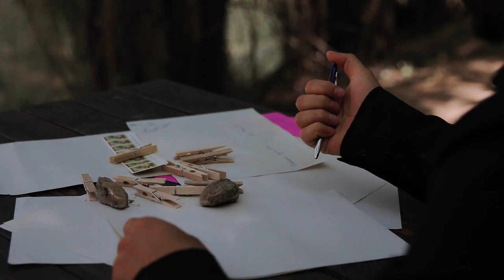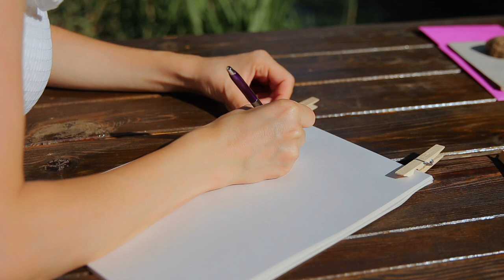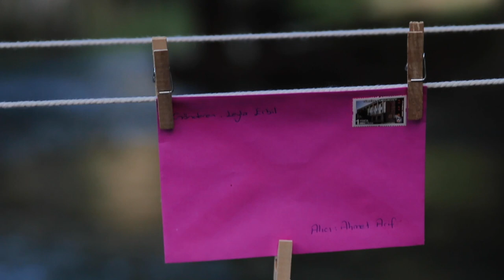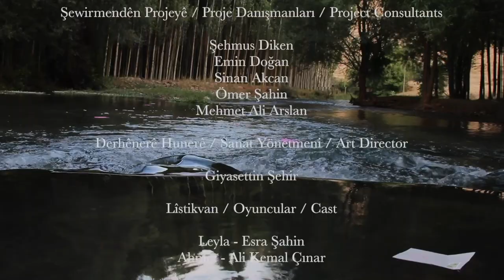Leylim Leyla Erbil Ahmed Arif anısına.. film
filmimiz, sevgili Leyla Erbil ve sevgili Ahmed Arif anısına yapılmıştır

proje danışmanları
Şeyhmus Diken
Emin Doğan
Sinan Akcan
Ömer Şahin
Mehmet ali Arslan

sanat yönetmeni
Giyasettin Şehir

Oyuncular
Leyla       Esra Şahin
Ahmed   Ali kemal Çınar

Senaryo Yönetmen
Mehmet Eriğ

Görüntü yönetmeni
Ferhad Emen

Kurgu
Veysel Seçen, Mehmet Eriğ

Yapım
Esra Şahin, Ali kemal Çınar, Mehmet eriğ, Giyasettin Şehir, Ferhad Emen

Teşekkürler
Sevgi Kelemençe
Cansu Dikmen
Halis Gök
Burukan Kuş
Ferhat Uruc
Deniz Özer
Gökhan güleryüz
Şenol güleryüz
Fatih Yavuz
Deniz Abuzer Boyraz
Rengin Atac
Çetin Öncü
Kastal konaği Diyarbakır
Düzeltme: son mektupta Ahmet Arif yerine Ahmed Arif ve proje danışmanı Şehmus Diken yerine Şeyhmus Diken